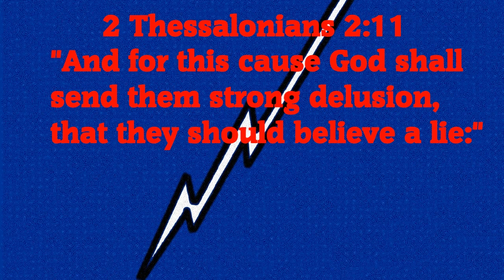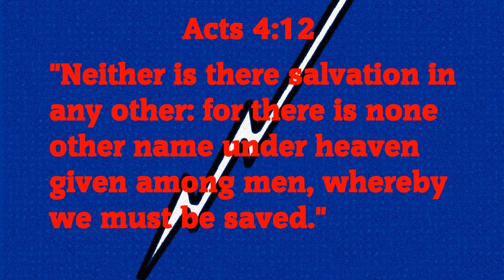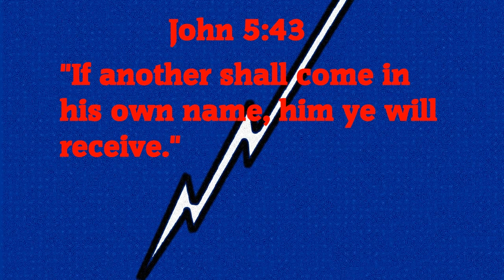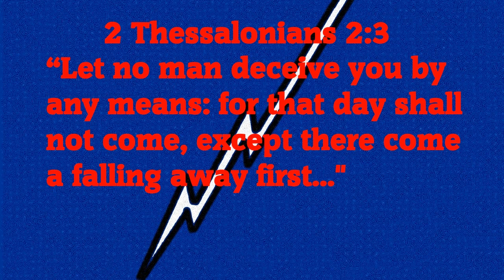RAPTURE DECEPTION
Are you sure you will be raptured? I  believe at least a third of the Church will be left behind. The great deception has begun. Will you be going upward or downward?  You must find out before it is too late.